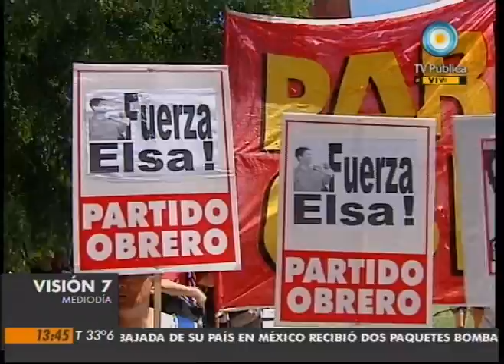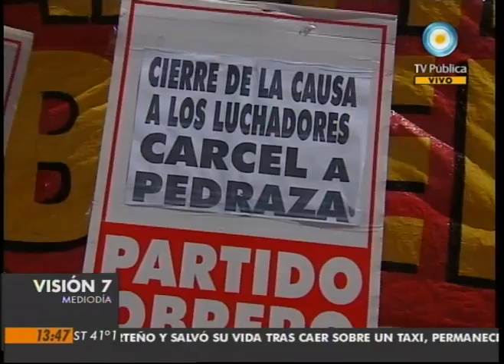Visión Siete: Crimen de Mariano Ferreyra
Militantes del partido Obrero se movilizaron en repudio de la posible excarcelación de los acusados por el asesinato del militante Mariano Ferreyra, ocurrido el 20 de diciembre, luego de una protesta de trabajadores ferroviarios tercerizados. Emitido por Visión Siete, noticiero de la TV Pública argentina, el martes 25 de enero de 2011.